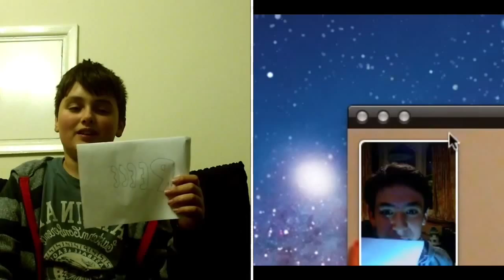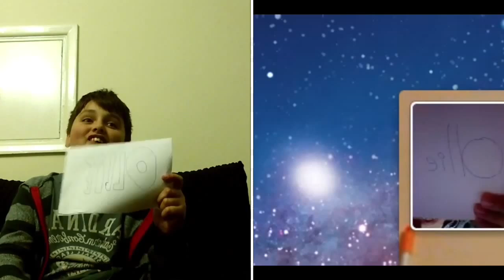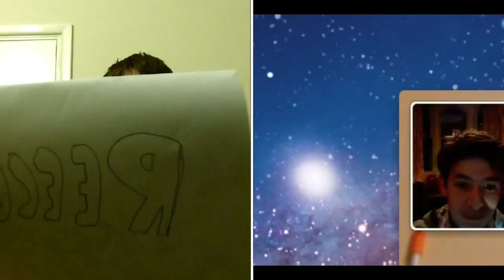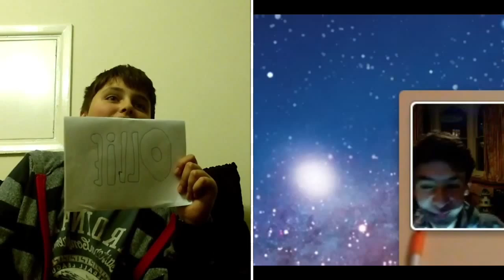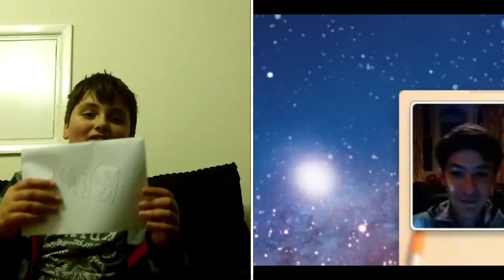Most Likely To... W/ Proto Azban